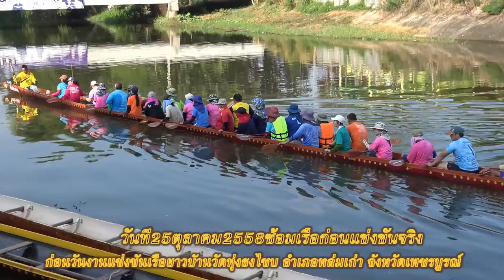ซ้อมเรือแม่ศรีไพร บ้านวัดทุ่งธงไชย อำเภอหล่มเก่า FullHD1080P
ซ้อมเรือแม่ศรีไพร บ้านวัดทุ่งธงไชย  FullHD1080P ก่อนแข่งขันจริงเรือทุกลำจะต้องซ้อมก่อนเพื่อให้ชำนาญ งานประเพณีแข่งเรือยาว การแข่งขันมี 3 วัน เริ่มวันแรกวันออกพรรษาของทุกปี ลำนํ้าพุงหน้าวัดทุ่งธงไชย อำเภอหล่มเก่า จังหวัดเพชรบูรณ์ กลางคืนภายในงานมีมหรสพต่างๆร่วมทำบุญปิดทองพระพุทธรูปขอพรจากสิ่งศักดิ์สิทธิ์เพื่อเป็นสิริมงคลในทุกๆปีจะหนาแน่นไปด้วยผู้คนจับจ่ายซื้อสินค้าในตอนกลางวัน เที่ยวงานให้สนุกเชิญเที่ยวงานแข่งเรือยาววัดทุ่งธงไชยนะครับ ทางเราชาวอำเภอหล่มเก่ายินดีต้อนรับเสมอครับ..